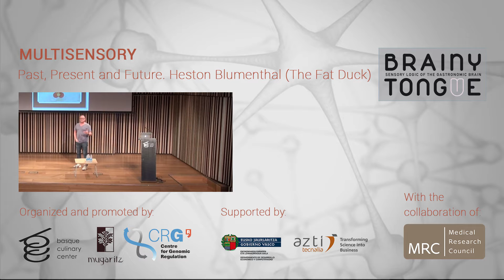Heston Blumenthal BRAINY TONGUE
El simposio `The Sensory Logic of the Gastronomic Brain´ se celebró del 24 al 26 de octubre en el Basque Culinary Center. En él  participaron unos 20 expertos del más alto nivel. Reputados genetistas, ingenieros, físicos y neurocientíficos de  todo el mundo y de instituciones tan prestigiosas como las universidades de Oxford y Cambridge en el Reino Unido, el Weizmann Institute de Israel o las universidades Rockefeller y Columbia en Estados Unidos, entre otros.